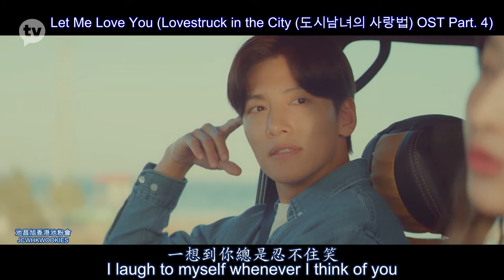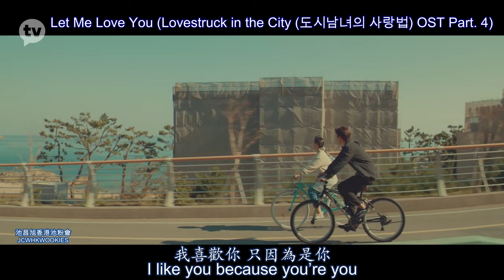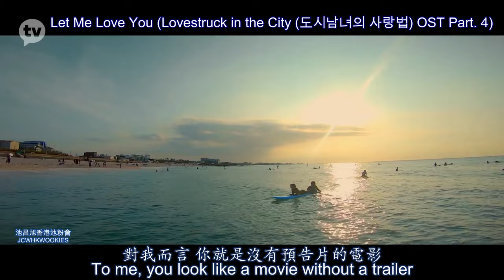【中字/Eng】《愛在大都會》OST 4 Yurisangja -《 這樣的我怎麼辦》《Lovestruck in the City》 Yurisangja -《Let Me Love You》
Cr: 視頻 video link from Most Contents
字幕 subtitles ：池昌旭香港池粉會JCWHKWOOKIES

轉載請原片轉載並註明 : 池昌旭香港池粉會 JCWHKWOOKIES If reupload, please don't cut logo or edit and give credit to JCWHKWOOKIES